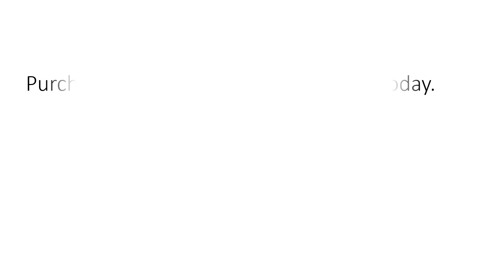Pumpkin Wreath Tutorial Preview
If you are interested in learning How to Make an adorable Pumpkin wreath, then I have the video for you.  This was a class that I had and you get to see everything from the class including my secrets and 2 bows.  One of which I took a lot of time to design.   I show it all to you.